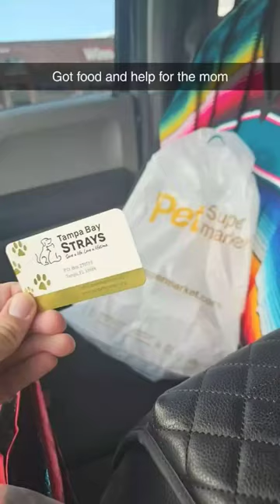I Found 3 Feral Cats, help me name them!?!?!